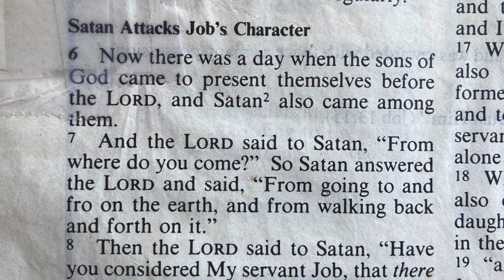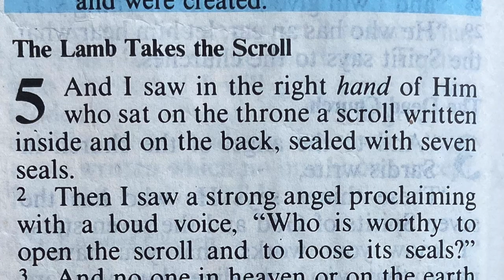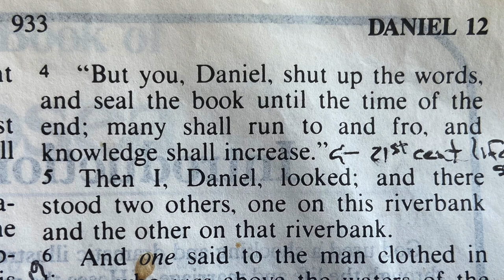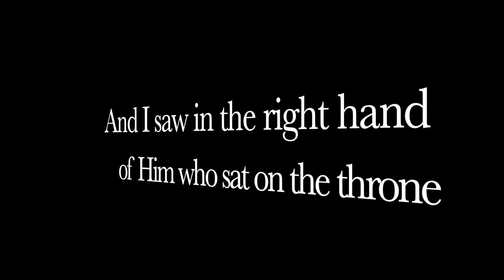Revelation End Of Times Ep. 18 : The Scroll And The Seven Seals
This video takes a look at The Scroll, Sealed With Seven Seals, written about in the Book of Revelation.